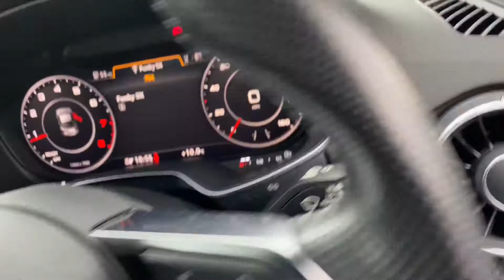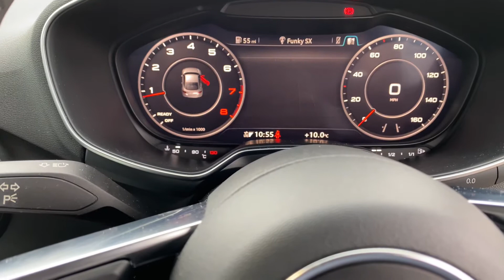16 November 2020